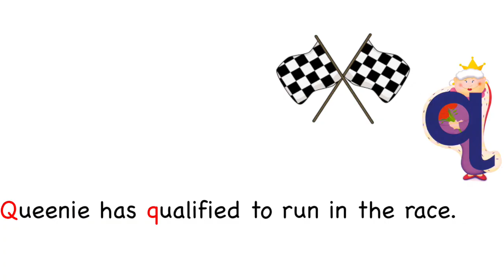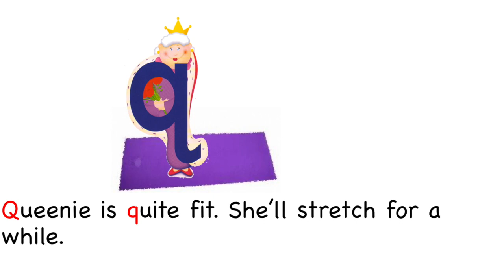Queenie Queen Alphafriend Song (with Lyrics)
This video is about our Alphafriend Queenie Queen.
Song and audio by: Houghton Mifflin Harcourt.